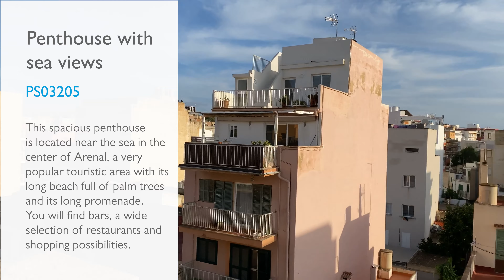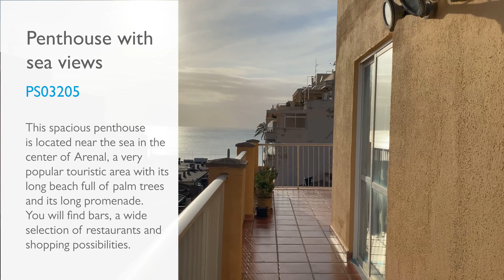Spacious penthouse with sea view in Arenal for sale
PS03205
This penthouse of 100 sqm plus 80 sqm of terrace with sea view is located near the sea in the center of Arenal, a very popular touristic area with its long beach full of palm trees and its long promenade.This very bright apartment surrounded by the large terrace consists of an entrance hall, a spacious living-/dining room, semi open kitchen with utility room, one bathroom, one double bedroom and two single bedrooms. From the big terrace you can enjoy the nice sea view. The location of this apartment is perfect to enjoy the lively area of El Arenal and its long beach at just a few kilometers from Palma.